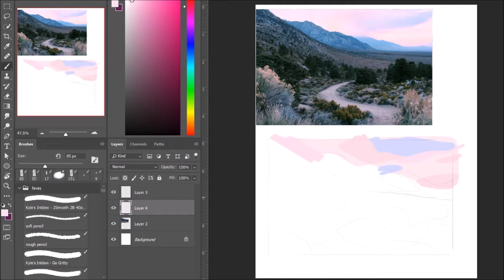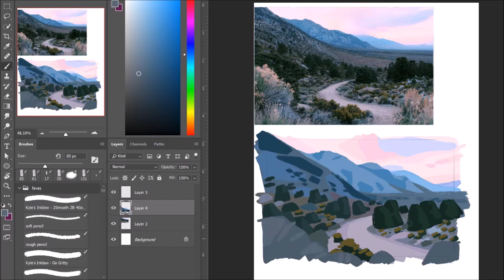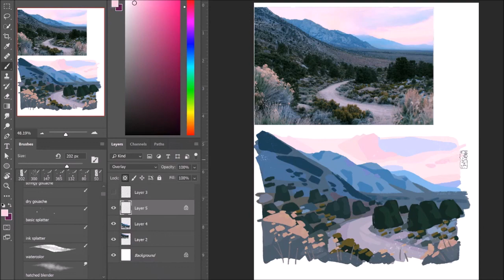TRAIL STUDY - speedpaint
digital speedpaint of a little landscape study :-) just a lil something to get me back into making speedpaints lol

music is warbled reflection by podington bear
ref image is taken by leah berman - her photography is very beautiful and great for landscape studies like this! here is a link to her portfolio